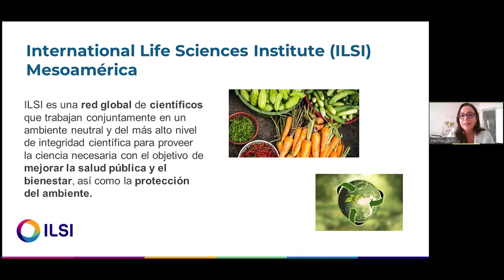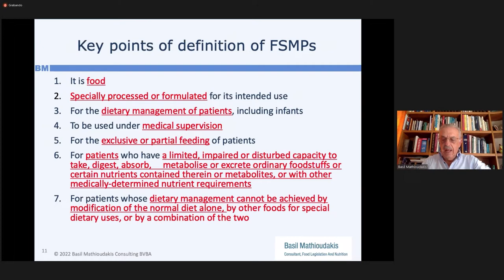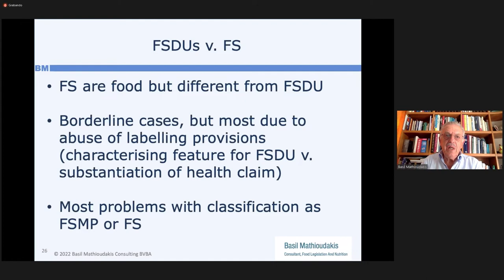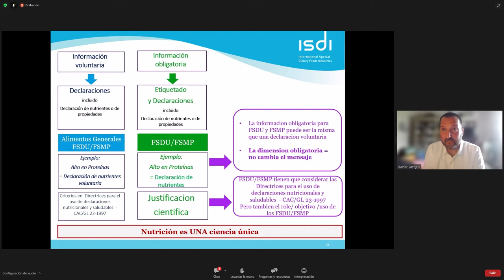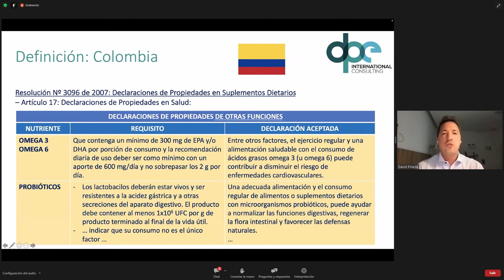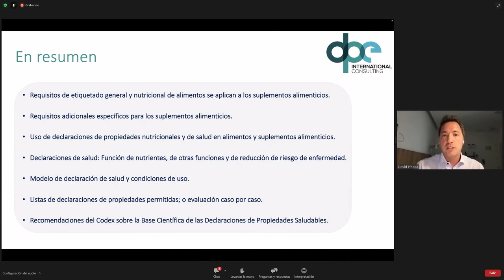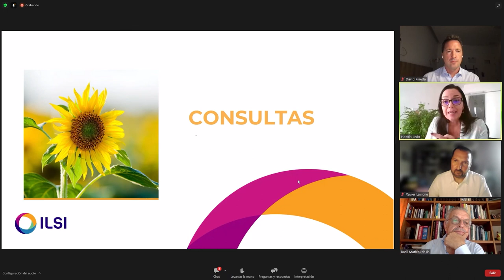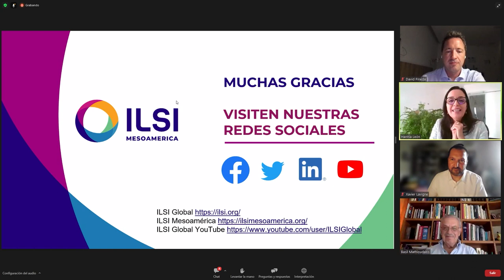ILSI Mesoamérica: Regímenes especiales, suplementos y complementos a la dieta (English)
ILSI Mesoamérica- Segundo seminario de actualización: Regímenes especiales, suplementos y complementos a la dieta

en este segundo seminario los expertos destacan el trabajo realizado por el Comité del Codex Alimentarius dedicado a los suplementos y los regímenes especiales (CCNSFDU) así como también de etiquetado de alimentos. Además, se facilita la información referente al etiquetado y las declaraciones de salud que se incluye en las normas actuales del Codex Alimentarius para estas categorías de alimentos.